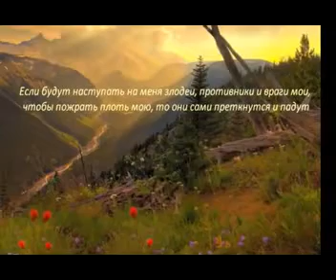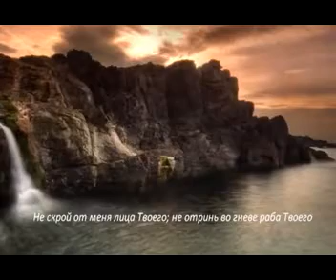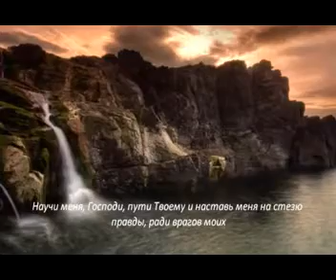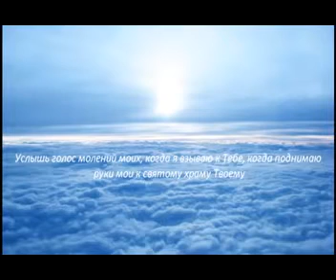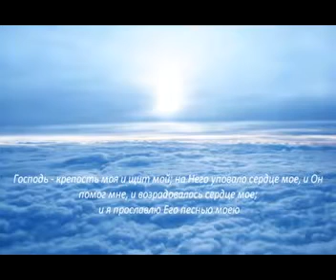Слово Божье Псалом 26,27 Господь свет мой и спасение мое